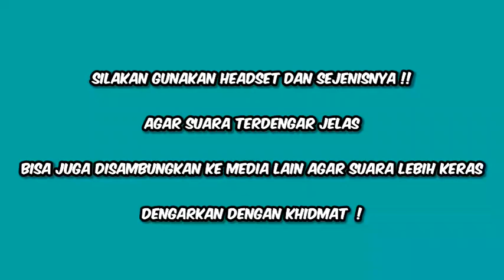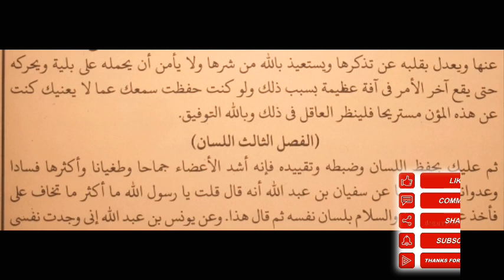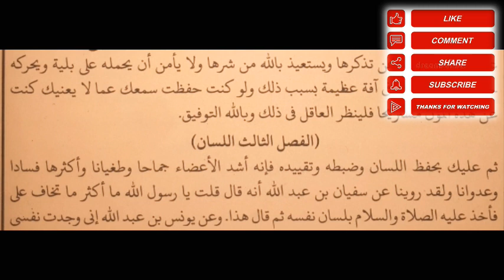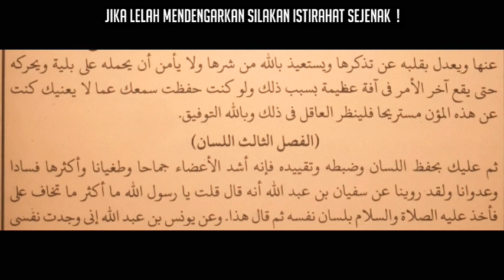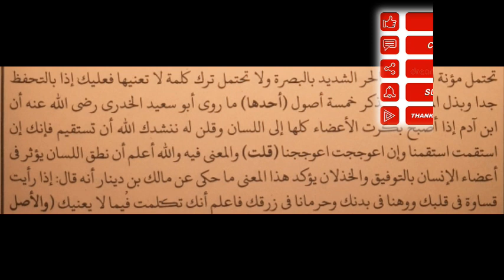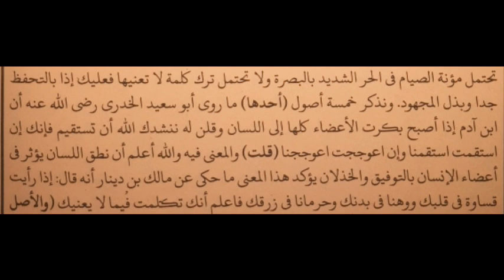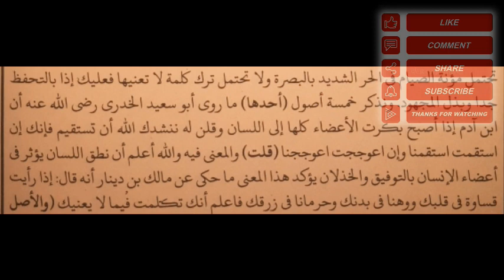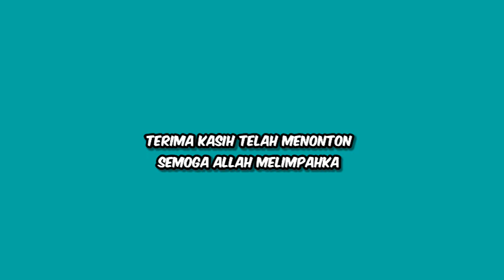KH. MUNIF M ZUHRI JUM'AT 12.5.23 || MINHAJUL ABIDIN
●☆ EDISI RAMADHAN (SETIAP HARI, KECUALI MALAM      JUM'AT) :

    "KITAB MINHAJUL ABIDIN"

● HARI SELASA :
    KITAB "MINHAJUL ABIDIN"
    Mulai sekitat jam 21.30 - selesai

● JUM'AT DAN MINGGU :
    KITAB "SHOHIH BUKHORI"

● PENGAJIAN KITAB MINHAJUL ABIDIN HALAMAN      32